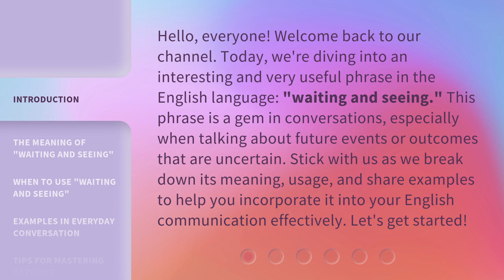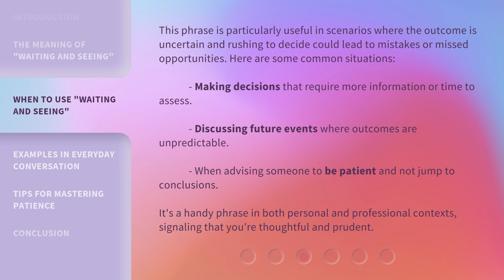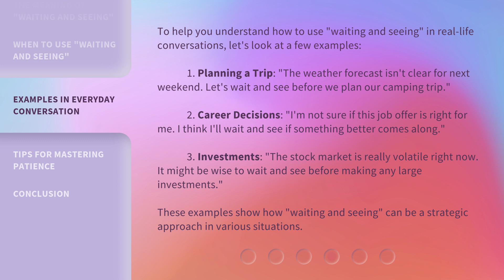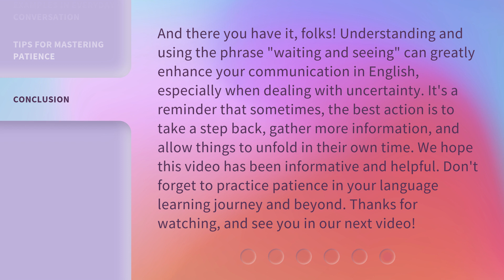Mastering Patience: Understanding "Waiting and Seeing"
Mastering Patience: Understanding the Power of 'Waiting and Seeing' • Learn the art of mastering patience and discover the transformative power of 'waiting and seeing'. In this video, we delve into the concept of patience and how it can lead to better decision-making and personal growth. Gain valuable insights and practical tips on cultivating patience in your life to achieve success and fulfillment.

00:00 • Introduction - Mastering Patience: Understanding "Waiting and Seeing"
00:40 • The Meaning of "Waiting and Seeing"
01:10 • When to Use "Waiting and Seeing"
01:43 • Examples in Everyday Conversation
02:28 • Tips for Mastering Patience